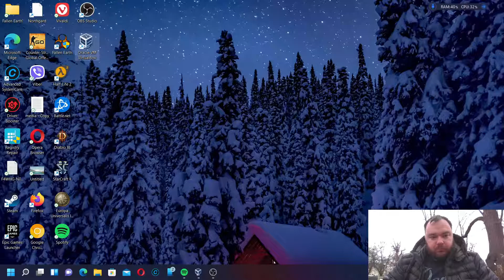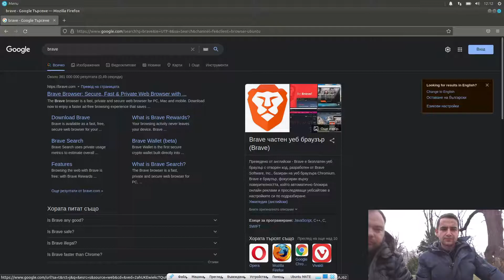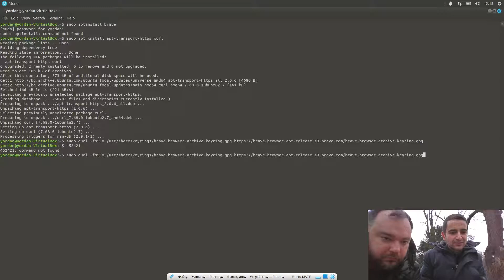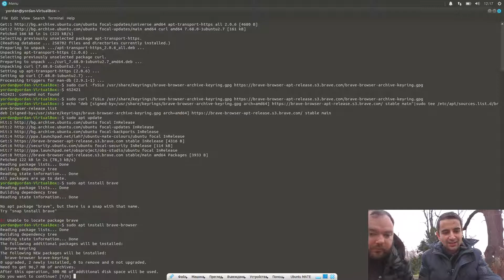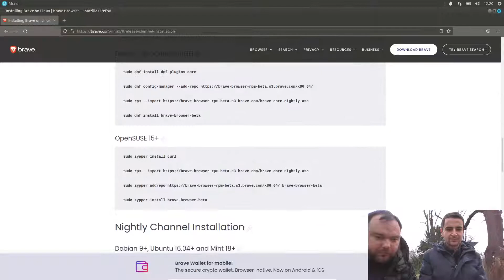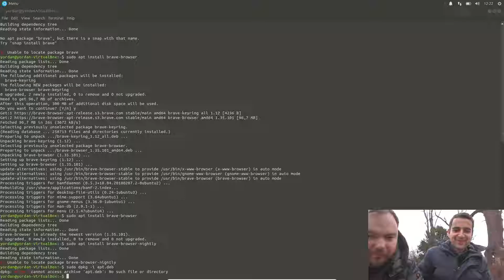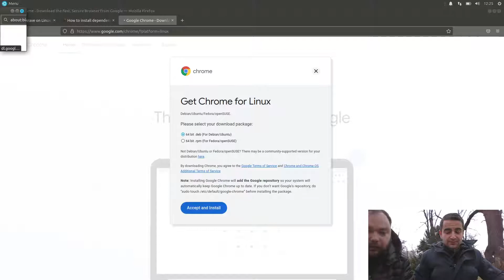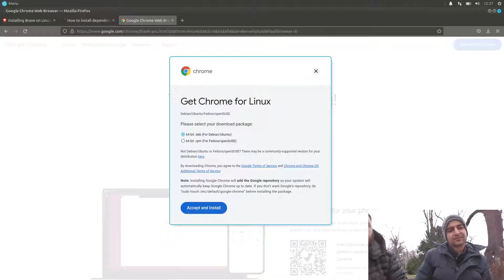Аз и Гената борим Linux